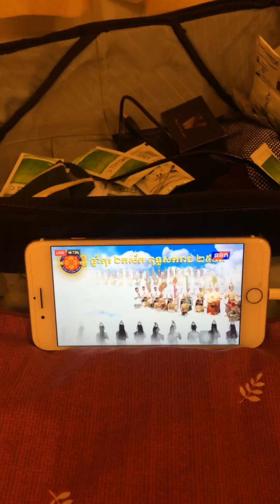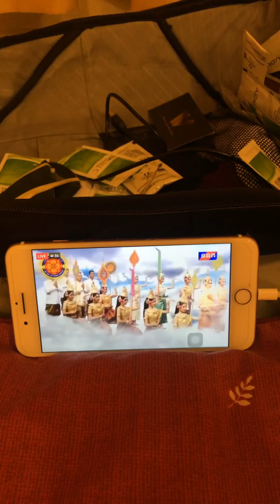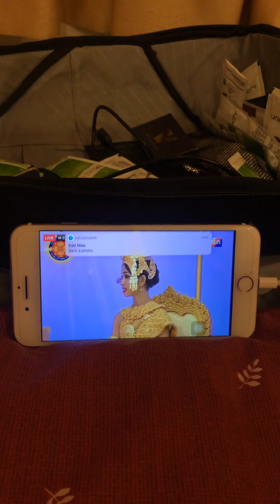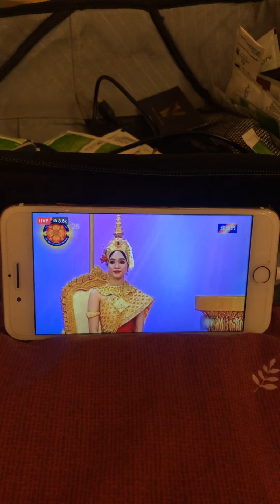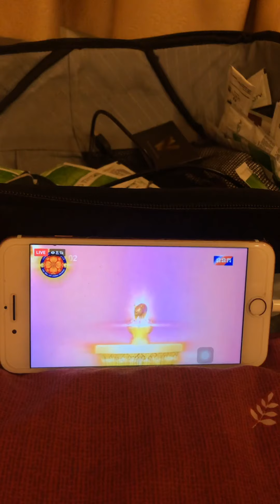ទទួលទេវតាឆ្នាំជូត ព្រះនាម គោរាគទេវី